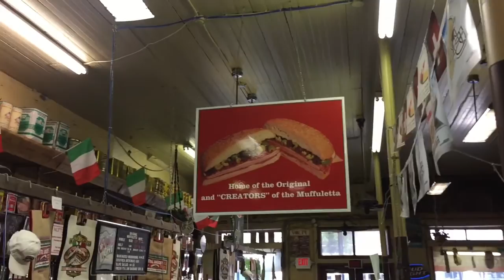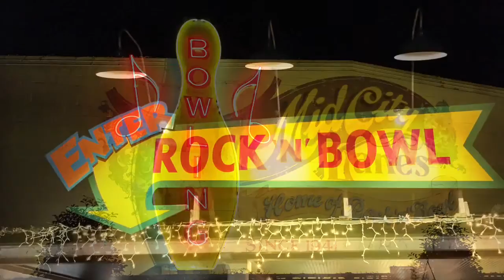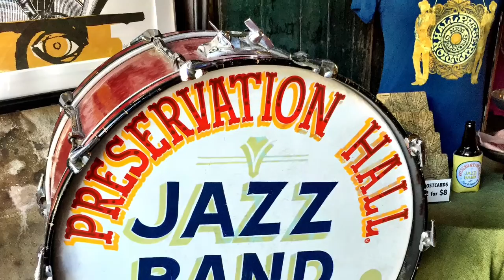Ken and Marilyn go to New Orleans!